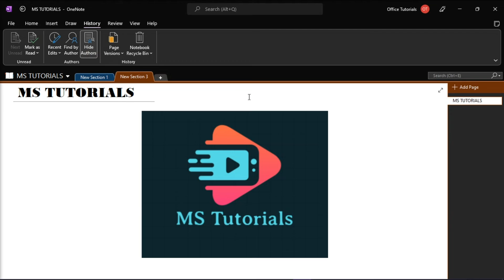OneNote - How to Get Rid of the Vertical PINK LINES (Hide Authors)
--- Are you seeing a vertical pink line or bar running down the page in OneNote?  Perhaps it has a letter beside it?  This is the newly added and revised work by a shared author of the OneNote page.  You can easily hide this by going to the History tab and "Hide Authors".  Watch the tutorial to see the exact steps. ---